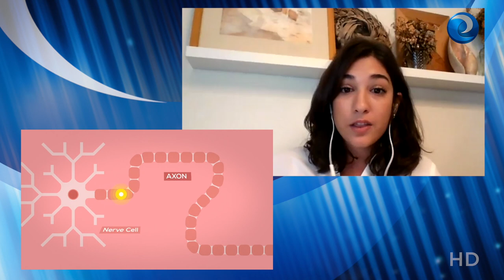Hablamos con las enfermeras españolas expertas en Esclerosis Múltiple reconocidas internacionalmente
Entrevistamos a las dos enfermeras españolas especializadas en Esclerosis Múltiple que han sido galardonadas con el Premio Internacional Nightingale 2020 por sus investigaciones en este campo. Se trata de Marina González del Río, de la Unidad de Neuroinmunología y Esclerosis Múltiple del Instituto de Investigación Biomédica de Girona (IDIBGI), y Haydee Goicochea, de la Unidad de Esclerosis Múltiple del Hospital General Universitario Gregorio Marañón de Madrid